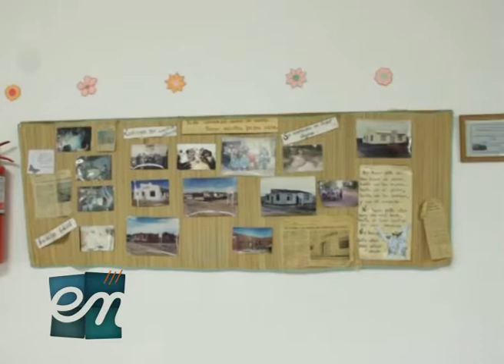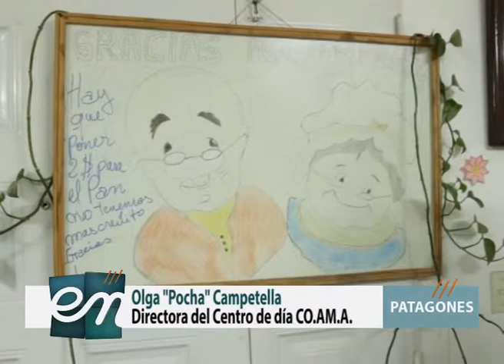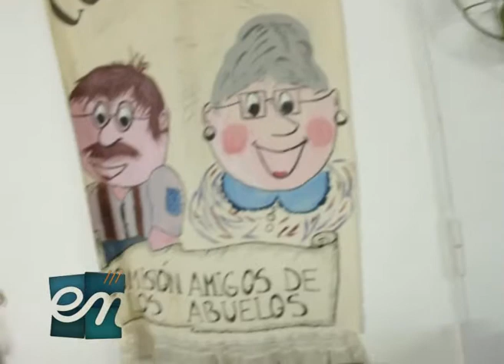Encuentro entv - CO.AM.A. Centro de día para ancianos Patagones